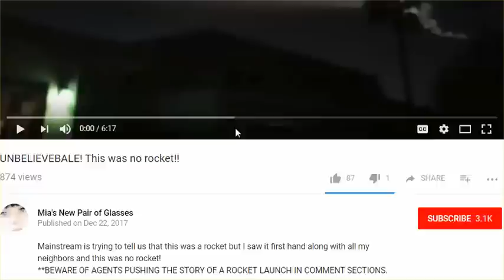MUST SEE: WHAT IS IN SAN DIEGO'S SKY TONIGHT?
The link to Mia's New Pair of Glasses video is below. Watch the whole video.